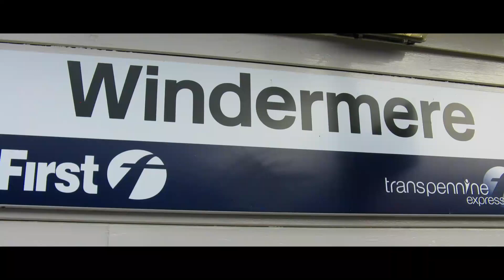[CLASSICAL MUSIC] DREAM OF THE ANCESTOR-ASHER FULERO | NO COPYRIGHT MUSIC | WINDERMERE LAKE DISTRICT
Dream of the ancestor by Asher Fulero. Another very relaxing and calming as well as soothing piece of classical music from Asher Fulero. Combining with pictures/video I took while I was on holidays boosts my memory and imagination. Hope it will help to give a good effect on you as well, as a classical music lover.

Pictures were taken in Windermere - The lake District UK. One of place to be while visiting the UK. It was in 2010 during the autumn season. Golden, yellow, and orange colours look gorgeous. The lake looks beautifully stunning with those colours around. What could you imagine for being in one of the best places in the UK.

Stay safe and keeping well during this lockdown 2.0.